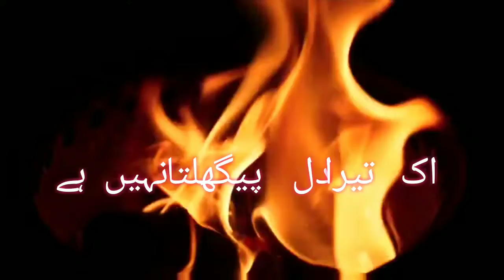Dam nikalta nhe hai ( lyrics)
Rahat Fateh Ali khan song || WhatsApp status